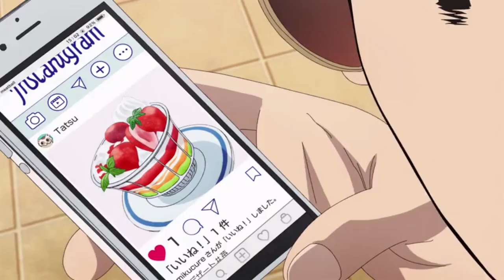Duel Between Two Legendary Yakuza | The Way of The House Husband - English Dub